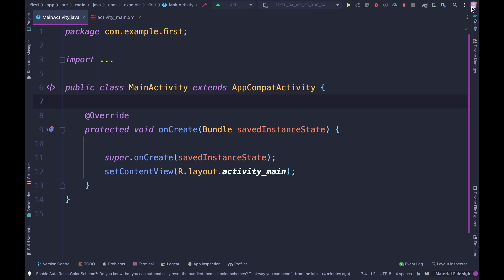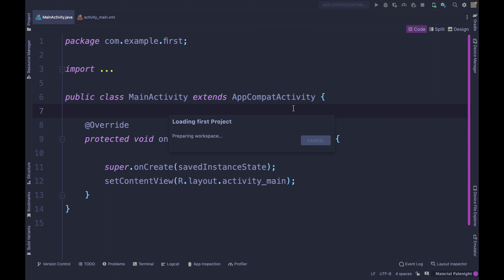Android Studio Bracket Plugin